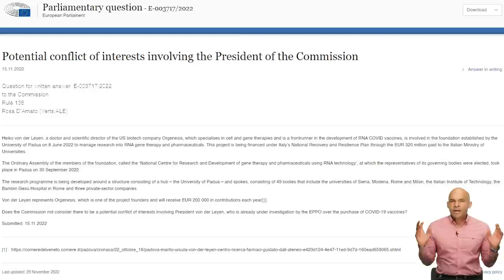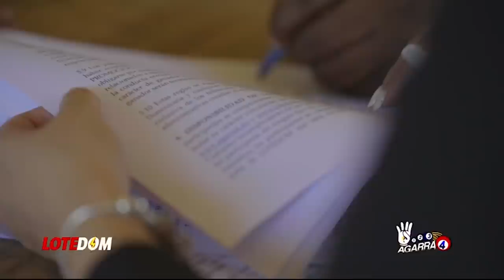Lo Último: Abinader Le Coge Raya A La Unión Europea ¿Quién Es Ursula Von Der Leyen La Manda Más?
La página oficial de la Presidencia de la República da cuenta de un encuentro que tenemos que analizar y no dejarnos llevar del cuento de hadas que se nos vende desde el oficialismo.